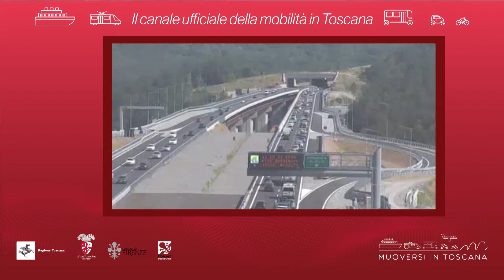Muoversi in Toscana - Edizione delle 18 del 25 febbraio 2019